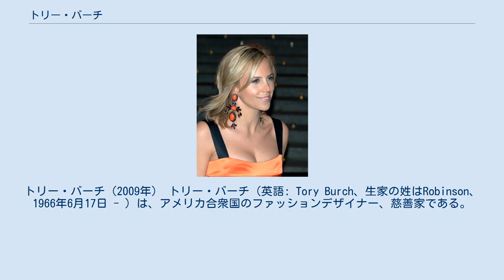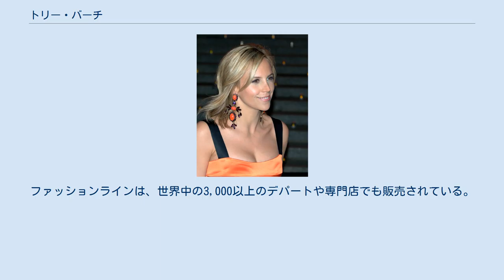トリー・バーチ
トリー・バーチ（2009年） トリー・バーチ（英語: Tory Burch、生家の姓はRobinson、1966年6月17日 - ）は、アメリカ合衆国のファッションデザイナー、慈善家である。
また彼女が設立したファッションブランドである。
 ペンシルベニア州バレーフォージで生まれ、Reva（néeSchapira）とIra Earl "Bud" Robinson（1923年 - 2007年）の娘である。
彼女は、バレーフォージ国立歴史公園の近くにある250歳のジョージ王朝時代のバレーフォージの農家で3人の兄弟と共に育てられた。
 彼女の父親は、証券取引所と紙コップ会社を相続した裕福な投資家であった。
彼はグレース・ケリーとジョアン・ベネットとデートした後、スティーブ・マックイーンとマーロン・ブランドの両方とデートした女優のRevaと結婚した。
バーチは母親の側ではユダヤ人である。
 バーチはペンシルベニア州ローズモントのアグネスアーウィンスクールに通い、そこでジュエリーデザイナーカラロスの友人である。
彼女の最初の仕事は、キングオブプラシャモールのベネトンであった。
その後、彼女はペンシルバニア大学で美術史を専攻し、1988年に卒業した。
 1993年、不動産の大物ハリーB.マックロウの息子であるウィリアムマックロウと結婚し、1年以内に離婚。
1996年に、投資家であるJ.クリストファー・バーチと結婚。
息子が3人いる。
ヘンリー、ニコラス「ニック」、ソーヤー。
彼女には3人の継娘もいる。
2006年に離婚。
彼女は彼の姓を使い続け、しばらくの間ニューヨーク市のアパートで子供たちと一緒に暮らした。
 2018年11月、バーチはLVMHファッショングループの前会長兼CEOであるピエール・イヴ・ルーセルと結婚した。
彼は2019年初頭にBurchの会社のCEOになり、Burchは執行会長兼最高クリエイティブ責任者になった。
 フォーブス誌は彼女が億万長者であり、2013年の純資産が10億ドルであると推定する。
 2004年2月、ファッションラベル「TRB by Tory Burch」（後にトリーバーチとして知られる）を始め、マンハッタンのノリータ地区の小売店で立ち上げた。
 2018年には、世界中に250の店舗が含まれるようになった。
ファッションラインは、世界中の3,000以上のデパートや専門店でも販売されている。
 2015年、バーチは別のパフォーマンスアクティブウェアラインであるトリースポーツも導入した。